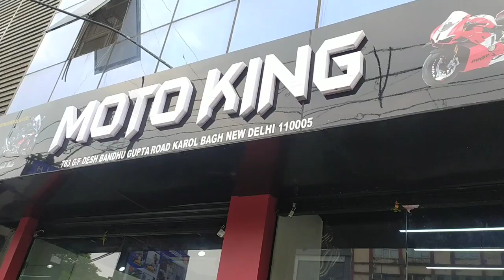Super Bike Accessories In Delhi | SuperBike All Spare Parts Available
Hello hi
              my youtube family kese sub app
hello dosto mene apko is video me bataya h
and dikhaya hai supper bike accessories ke bare
me is shop par apko super bike har ek
saman apko mill jayega super King shop par
jese superbike exshut IXIL company tank pad
tank grip henel grip bike cown tyre allowed
yes is par sub kuch available hai.

shop owner contact nomber- 9+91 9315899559
motokıngstore
motokings

super bike accident short video
superbike accessories
superbike acceleration
superbike accessories in delhi
superbike accessories in bangalore
super bike accident shorts
superbike acceleration sound
superbike accessories mumbai
super bike accident vlog
superbike acceleration india
superbike accessories
superbike accessories mumbai
best super bike accessories

second hand superbike
second hand superbikes in kolkata
second hand superbikes in delhi
second hand super car
second hand superbikes in bangalore
second hand superbikes in mumbai
second hand super bikes tamil
second hand supercars in india
second hand superbikes in india
second hand superbikes in guwahati
superbike second hand in india
superbike second hand
super bike second hand in delhi
superbike second hand in kolkata
superbike second hand in bangalore
super bike service
super bike second hand in guwahati
superbike second hand showroom
superbike second hand in tamilnadu
super bike second hand price
super bike market reaction
super bike market delhi
super bike market mumbai
super bike market kolkata
super bike market pune
super bike market in bangalore
Super bike market in indore
super bike market hyderabad
super bike market lucknow
super bike market reaction video
kawasaki second hand bike
kawasaki second hand bikes in delhi
kawasaki second hand bikes in
bangalore
kawasaki second hand showroom
kawasaki second hand price
kawasaki second hand bike in
guwahati
kawasaki second hand bike tamil
hyderabad
tamilnadu
kawasaki second hand bike in kolkata